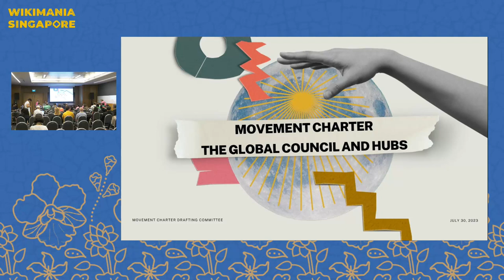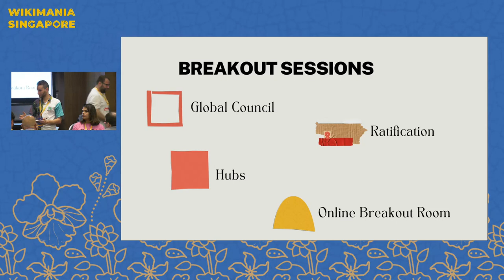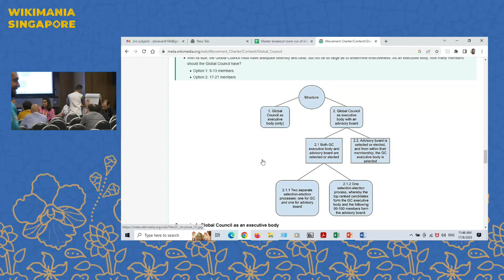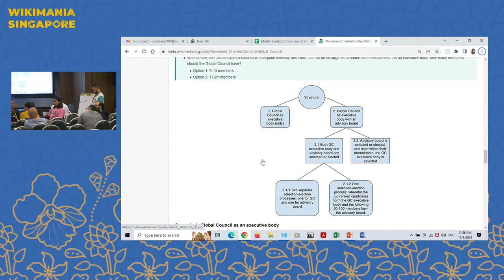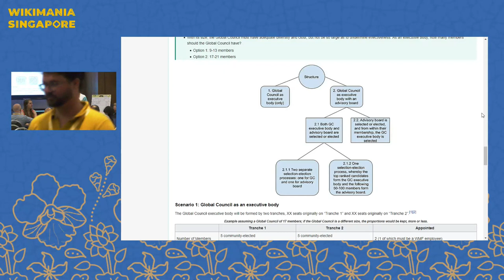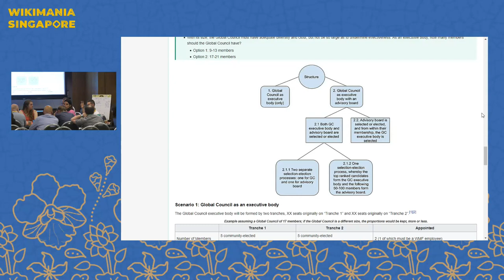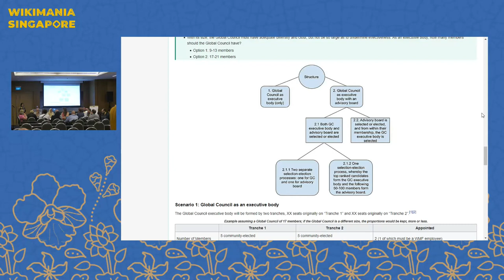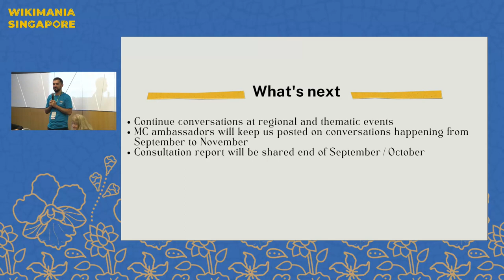Movement Charter content discussions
Presentation and workshop on the Movement Charter content, followed by an open discussion to gather insights, inputs, and feedback from Wikimania participants to validate and improve the proposed texts. The session will focus primarily on the Global Council, Hubs and the Ratification methodology.

The aim of the session is to ensure a good understanding of the content of the Movement Charter among participants, and to create mutual exchange about the value of and the content in the Movement Charter.
Breakout groups and open Q&A help respond to questions participants may have.

The session will start with a short presentation on the content of each chapter, and after this we will go into breakout groups and work on answering open questions and give hands-on feedback on the charter. The session will end with an open Q&A for session participants.

Presenters:  Nosebagbear, Ciell, Jorge Vargas, Richard Knipel (User:Pharos), Runa Bhattacharjee, Anass Sedrati, Mehrdad P, Daria Cybulska, Nhu Phan, Manavpreet Kaur, Risker, Georges Fodouop, Michał Buczyński